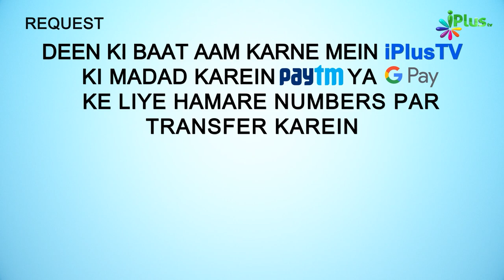Sajda e Tilawat Karne Ka Sahi Tariqa Aur Yeh Sunnat Hai Ya Farz? | 5 Minute Ka Madarsa 152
. Sajda e Tilawat Karne Ka Sahi Tariqa Aur Yeh Sunnat Hai Ya Farz? | 5 Minute Ka Madarsa 152 | Shaikh Arshad Hussain Mohammadi | iPlus TV